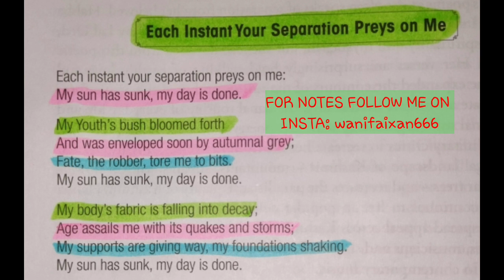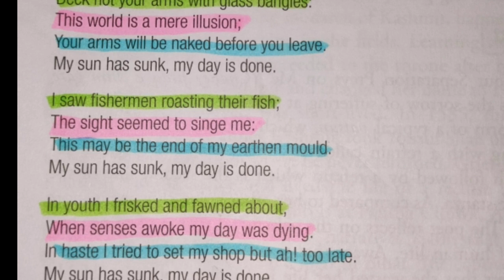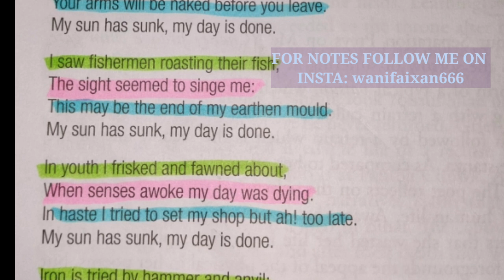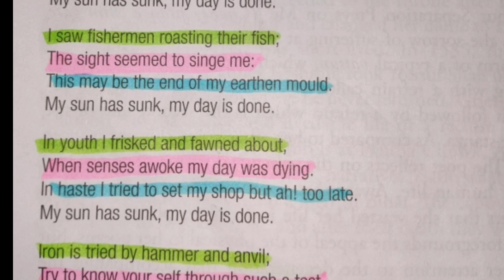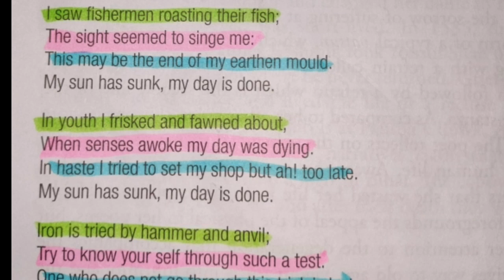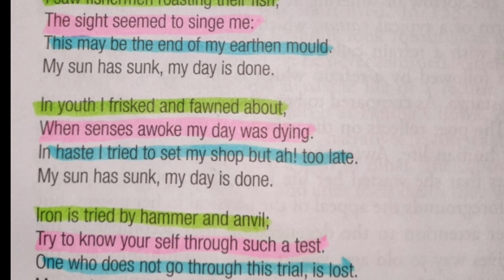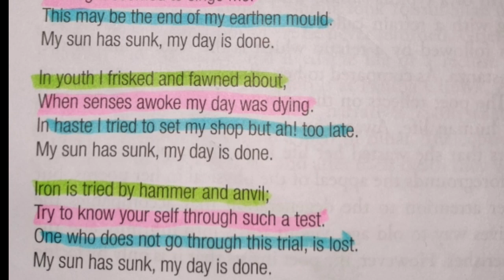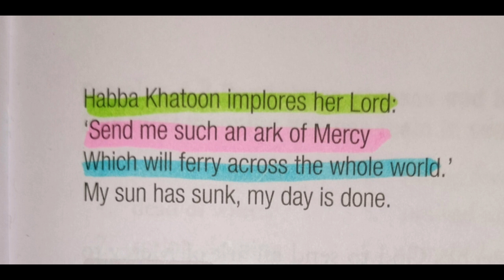Each Instant Your Separation Preys On Me/ Haba Khatoon//Line By Line Explanation/ U.G 5th Sem./ K.U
@Each Instant Your Sepration Preys On Me